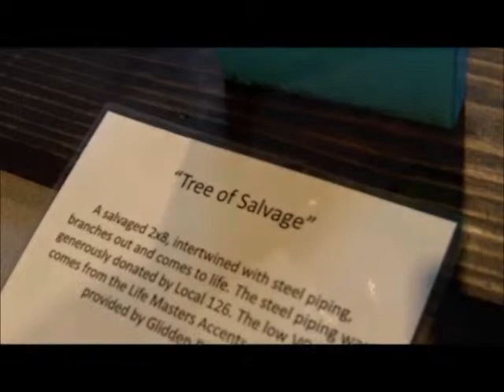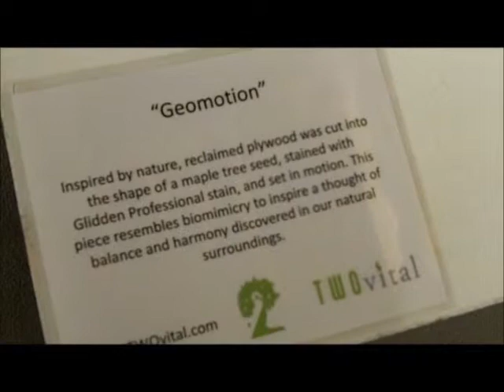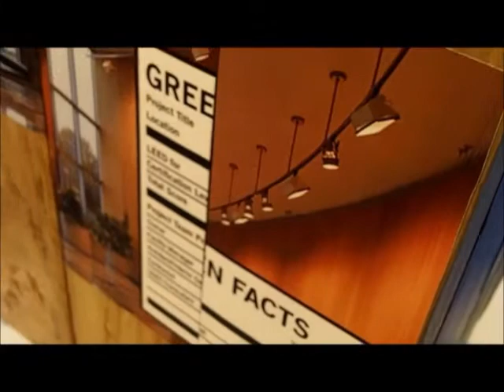TWOvital Chicago Art Video